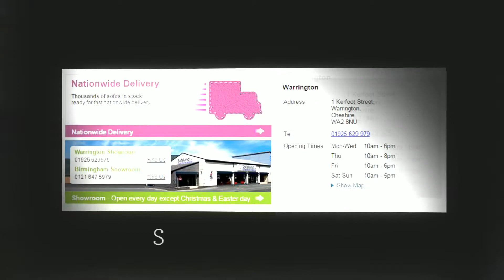Sofaland Halo Premium Leather Sofa Range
Established in February 2008, Sofaland is fast becoming one of the UK's most popular online leather sofa retailers. At Sofaland, they understand the importance of finding a new quality sofa at the right price.